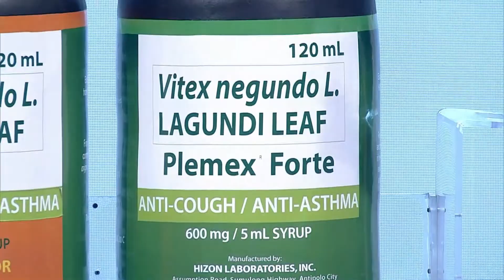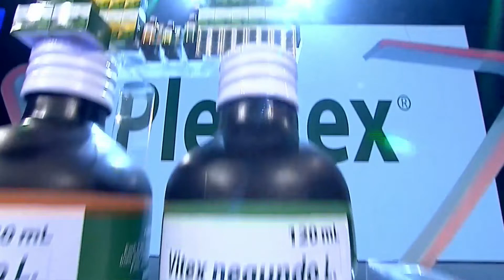LUIS MANZANO IN WOWOWIN P3